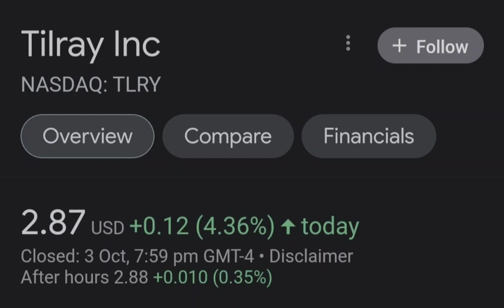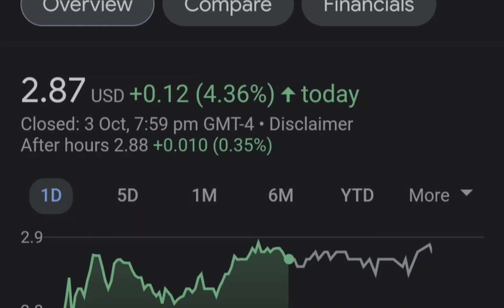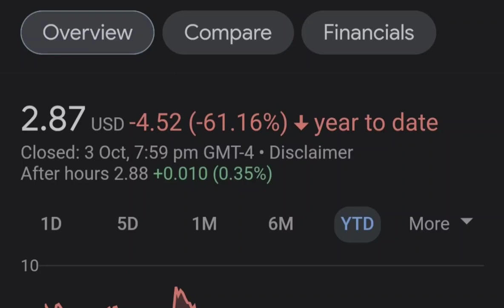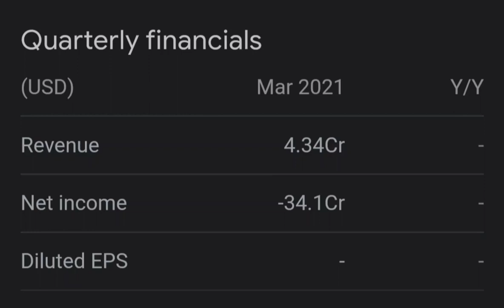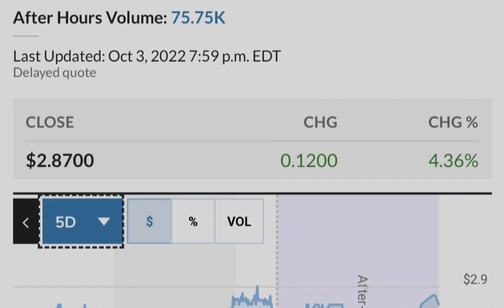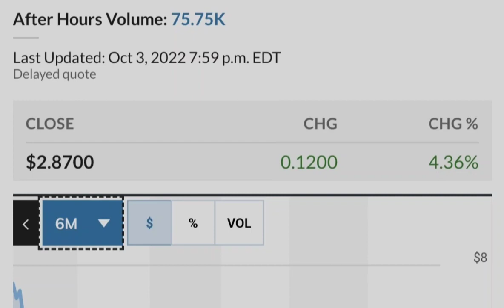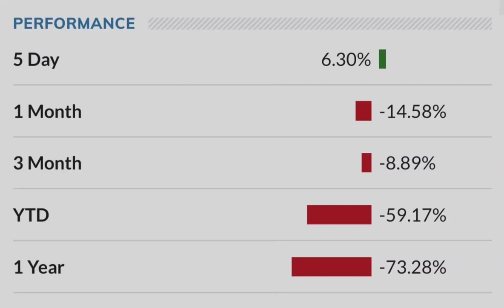TLRY Tilray Stock Update HIGH RETURNS Big NEWS